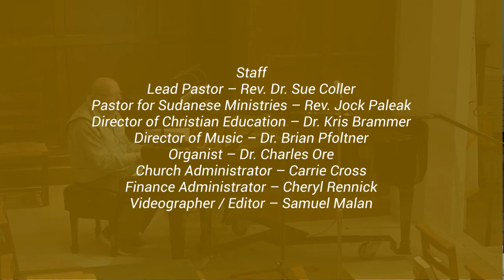Audacious Hope - Worship Service - 5/29/22